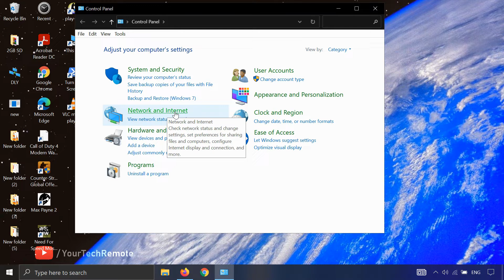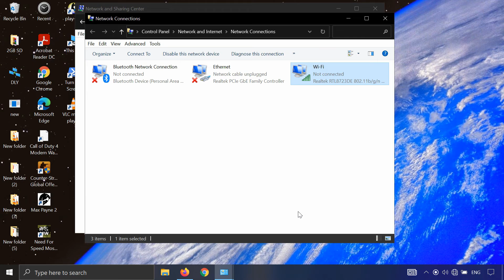How to quickly find a WiFi password on Windows 10 / 11 using Control Panel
How to show/find/see all WiFi passwords in 2 minutes, Windows 10 / 11 easy using Control Panel settings

Best Sellers in Electronics

Best Sellers in Computers & Accessories

Popular Headphones & Earbuds

Best Laptop

Top Samsung Smartphone

Best Sellers in Video Games

Top Smartphones